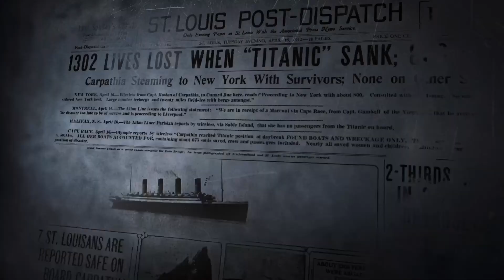Whats to the channel soon